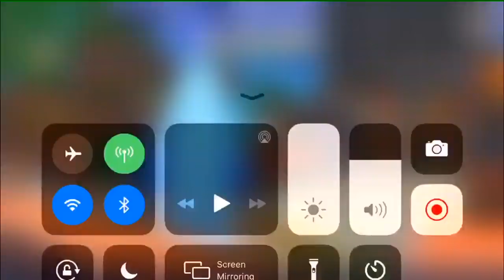Trying to get my 161th win on Fortnite